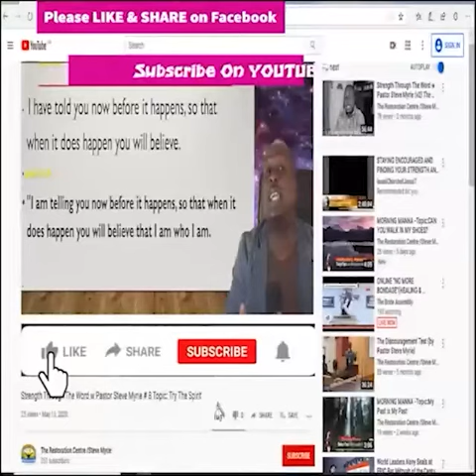Morning Manna Season 2 - Episode#184 The Open Door Policy